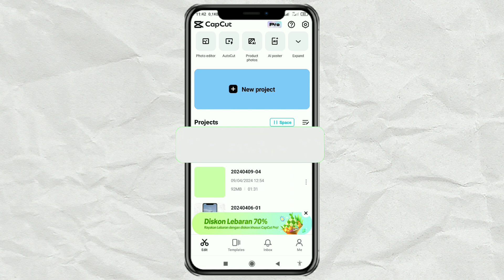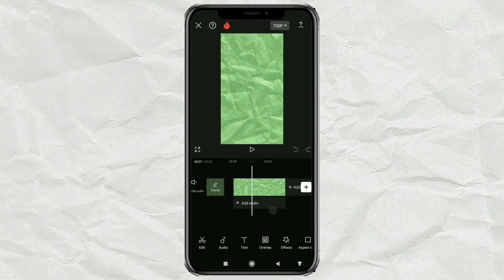How to Make a GIF from a Video in CapCut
Learn how to effortlessly turn your video into a GIF using CapCut with this quick tutorial!

Start by creating a new project and adding your video to it. Make any necessary edits to your video. Then, tap on the video resolution size at the top, select the "GIF" option, and choose a GIF resolution ranging from standard to high. Finally, click on the Export icon, and your GIF image is ready to go.